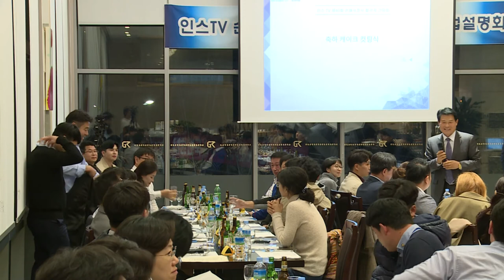2017 인스TV 손해사정사 합격자간담회 ⑥